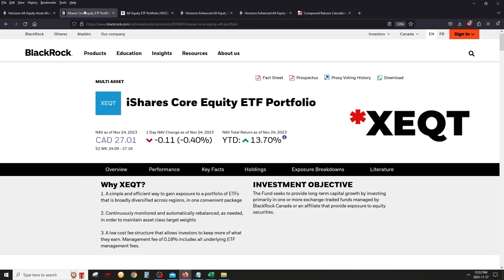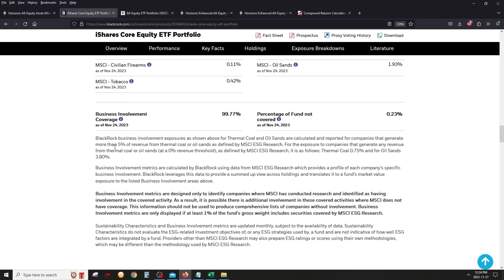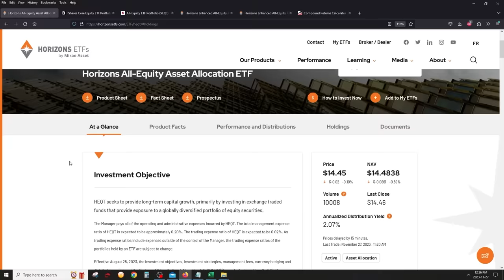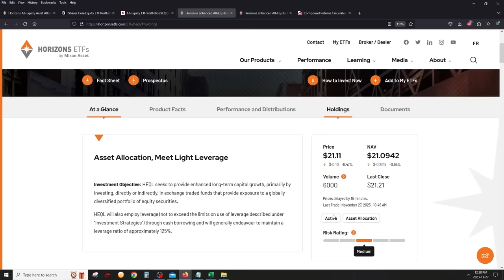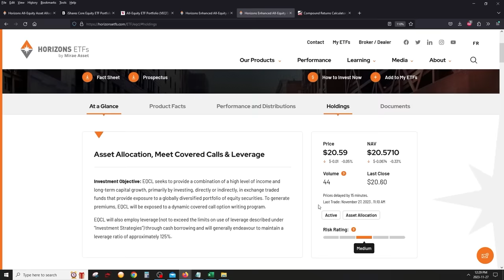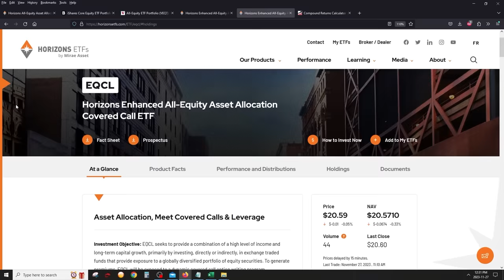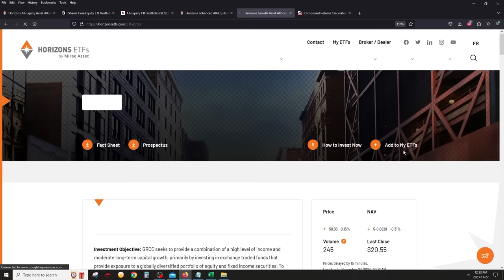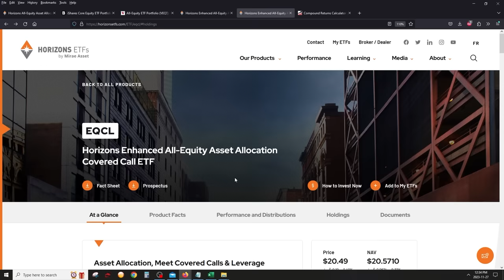Better than XEQT & VEQT? 2 Game Changing ETFs for Growth & Income Investors: HEQL & EQCL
NOTE: The Video i mention in the Intro was taken offline at the request of Horizons ETFs, but I will re-upload another video soon which goes over ALL of Horizons Income Oriented ETFs

Purchase The Ultimate DIY Investing Package: FREE Lifetime updates Included!
A companion and reference tool to help you build a Portfolio according to your Goals

Download Blossom: A FREE Mobile App for DIY Investors! - Follow my Portfolio LIVE & earn $ by completing short courses:

00:00 Intro
01:24 HEQT/XEQT/VEQT
05:09 HEQT Performance vs Competition
05:40 HEQL (Growth Game Changer)
07:35 EQCL (Income Game Changer)
10:46 GRCC ETF (No Leverage)
11:49 Will I invest in EQCL???

MISSION:
Help everyday people to invest on their own, in order to create their own source of Passive Income to enhance their quality of life and reach Financial Independence

GOALS of this Channel:
1) To share my Personal Investing Journey & Strategy with the world. Everybody needs to make their own investing decisions. I am NOT against any style of investing and I will NEVER claim my Investing strategy is the “best”; its the best FOR ME

2) Educate you about Income Oriented Investing with a particular focus on Covered Call ETFs listed on the Canadian & U.S. Stock Markets